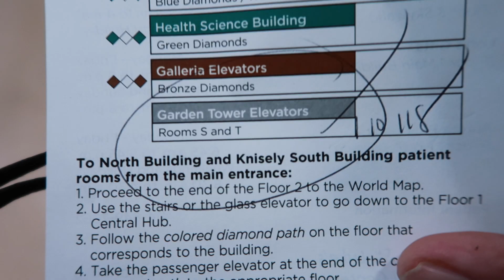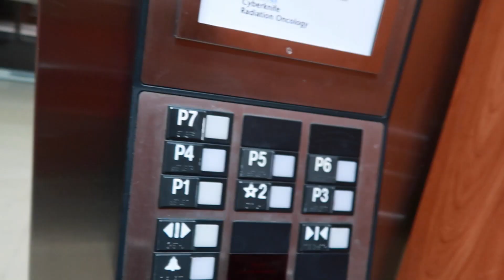SE ME ENFERMO MI MADRE!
ESTE DIA SE NOS PUSO MAL MI MADRE Y ANDUBE VISITANDOLA, YA ESPERO QUE PUEDA SALIR EL FIN DE SEMANA PARA CELEBAR EL DIA DE LAS MADRES EL DOMINGO..